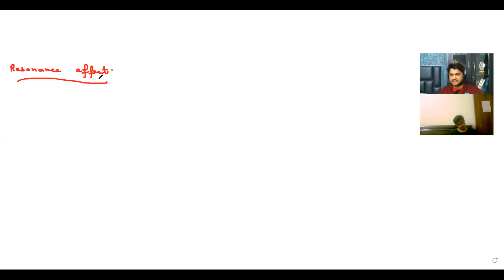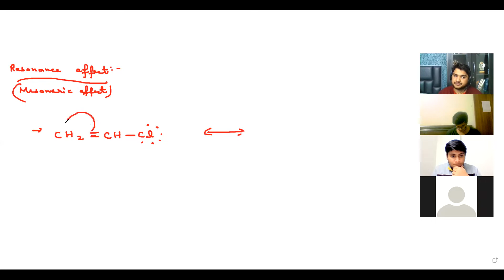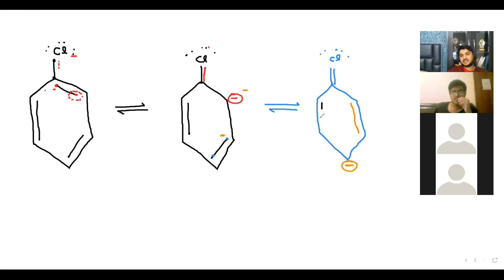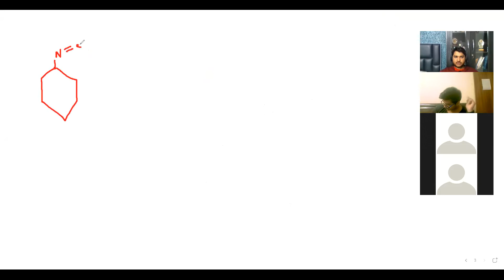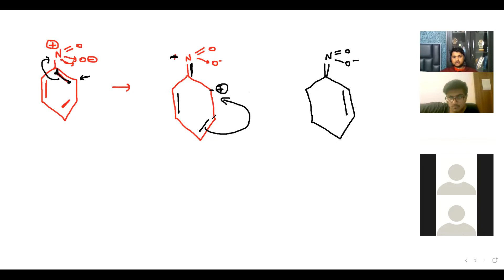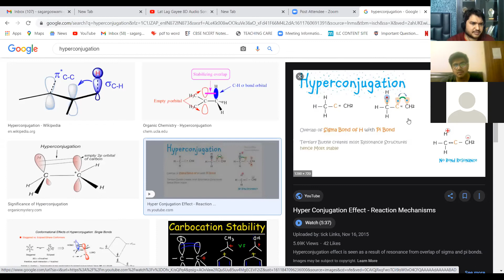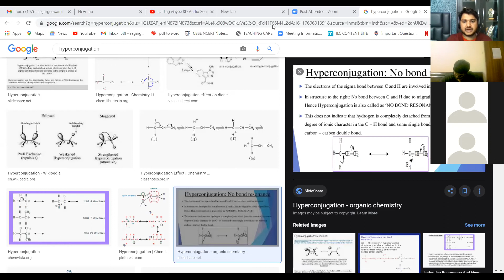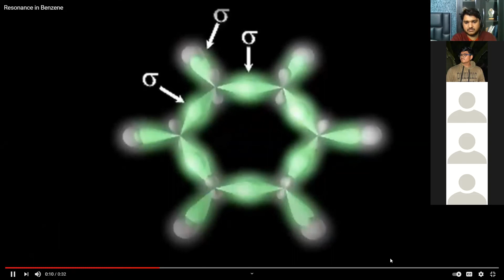ILC 11 Chemistry ( Resonance and Hyperconjugation )